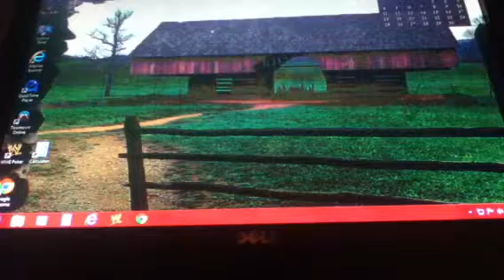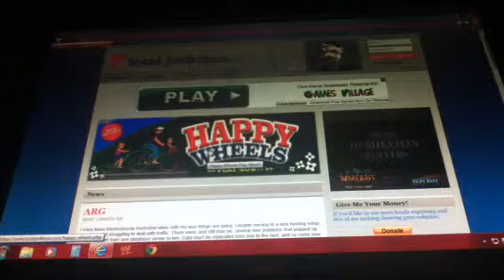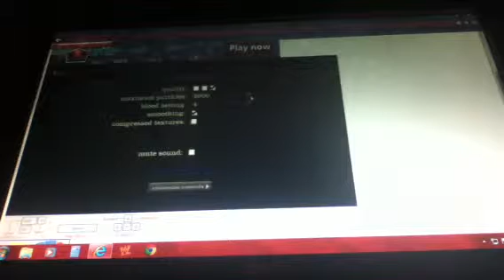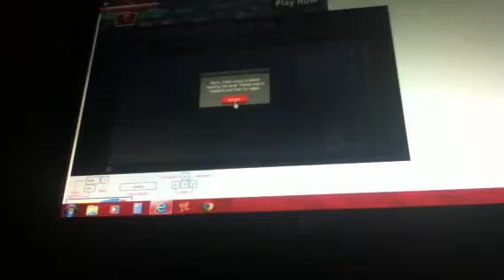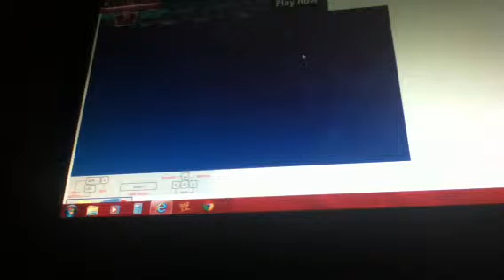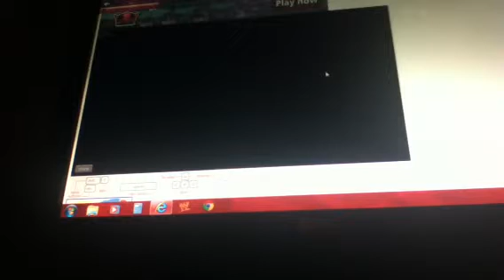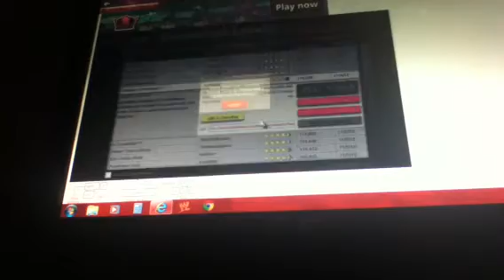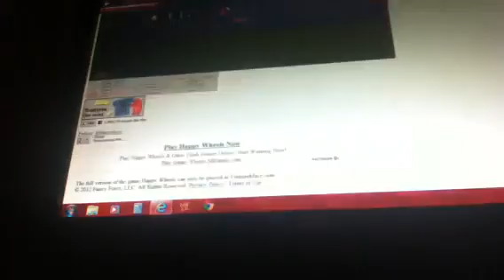Happeh Wheels Ep. 1 (Jonah):Wheel uppercut!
Yush